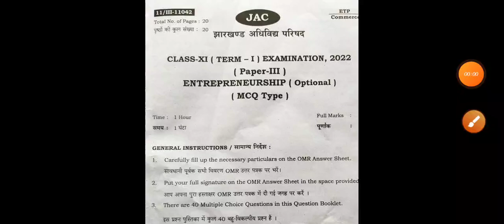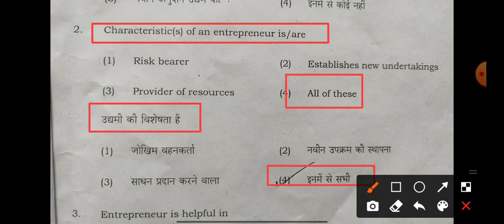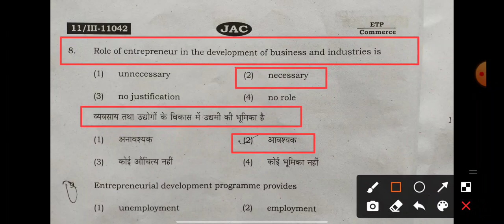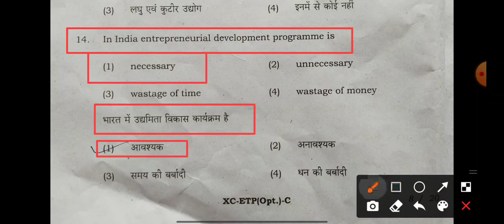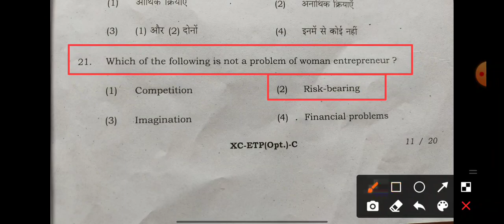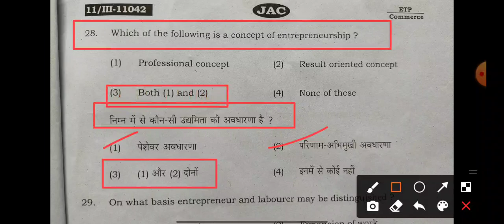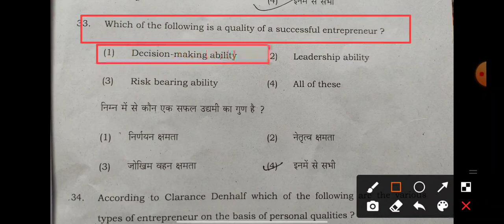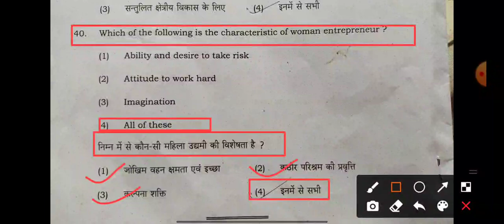Jac ETP ( उधमिता ) Answer key class 11/ jac term 1 exam 2022/ by Rahul commerce academy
iss video me main aapko
ETP class 11 term 1 exam ka answer key batane wala hun

to agar aap janna chahte hai ki aapka kitna answer sahi hai to aap iss video ko suru se lekar last tak zarur dekhe.

jac class 11 etp answer key
jac etp answer key class 11
jac etp answer key
etp answer key
etp
etp kya hai
what is etp
entrepreneurship
jac board term 1 exam 2022
jac board class 11 etp answer key
jac board etp answer key
jac entrepreneurship answer key

class 11 etp answer key
etp answer key